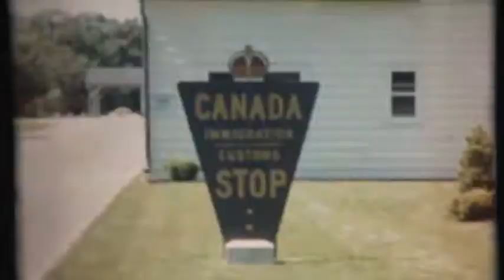Family Video Canada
Cammal, PA
Robert Burns
1957